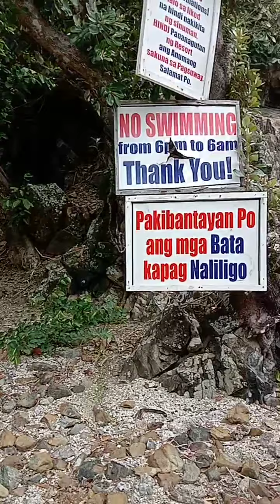The Road to Diguisit Beach 🏖️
Unwinding to one of the famous tourist spot in our province, the Diguisit Beach. It will take 20-30 minutes ride from the main town proper of Baler to the beach. If you intend to travel/tour next year try to explore Diguisit Beach.